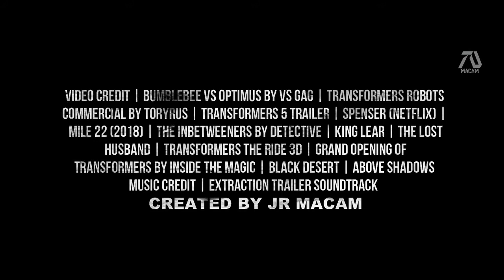TRANSFORMERS 7_ RISE OF THE BEAST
TRANSFORMERS 7_ RISE OF THE BEAST(2022)  Trailer - Mark Wahlberg, Megan Fox (Fan Made)